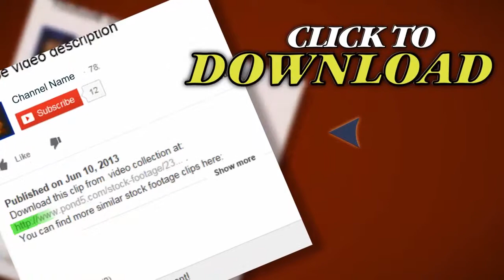Utility Farm Tractor Sprays Pesticides. Stock Footage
Thank you for visiting our page Utility Farm Tractor Sprays Pesticides. Stock Footage"